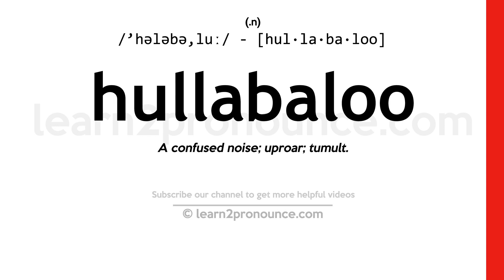Pronunciation of Hullabaloo | Definition of Hullabaloo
Hullabaloo pronunciation | How to pronounce Hullabaloo in English?
/`hələbə,luː/
Meaning of Hullabaloo | What is Hullabaloo?
(1) (n.) A confused noise; uproar; tumult.
What is Hullabaloo | Hullabaloo meaning and definition?